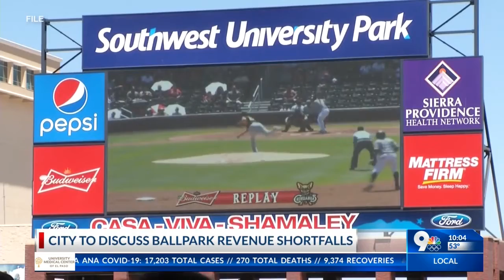KTSM 9 News at 10:00 p.m.